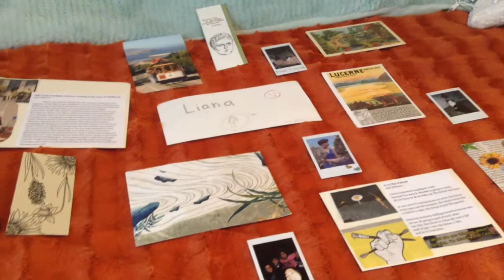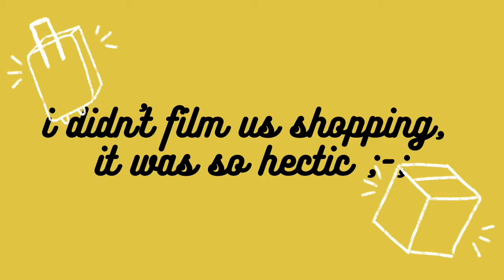decorate my vcu dorm & tour! realistic dorm life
uhhhhh this was wayyy over do hahaha
here's my dorm that i share with sheila my gorgeous, wonderful roommate that i miss dearly ;-;
but here's a short vid of what our dorm looked like before i left for back home!! can't wait to go back :)
i hope you enjoy seeing our dorm how it usually looks during the school year!!

hello hello!!!